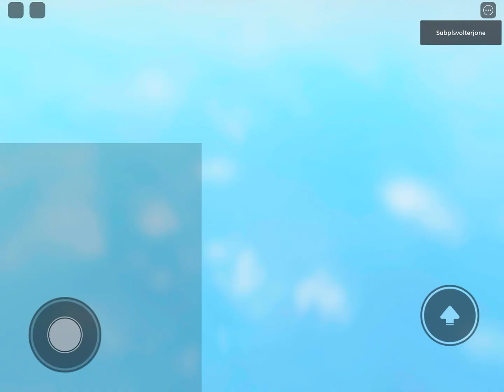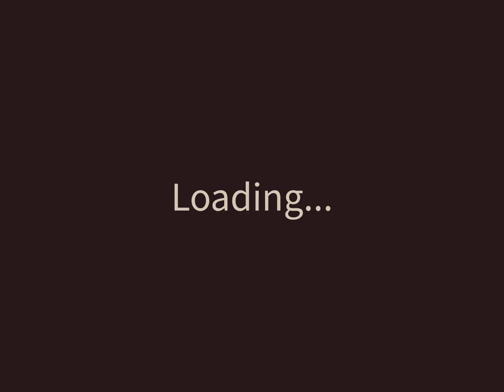going to rooms in doors with my friend